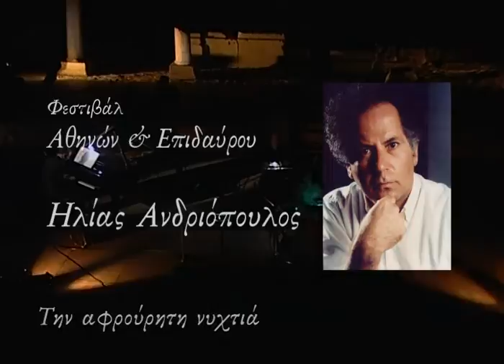Elias Andriopoulos' concert excerpts [Little Theatre of Ancient Epidaurus - July 2013]